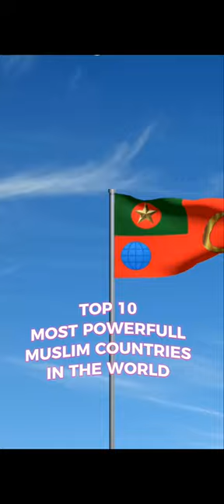Top 10 most powerful muslim ☪ countries 🕋🕌🌃 in the world 🌍🌎🌏🌐🗺